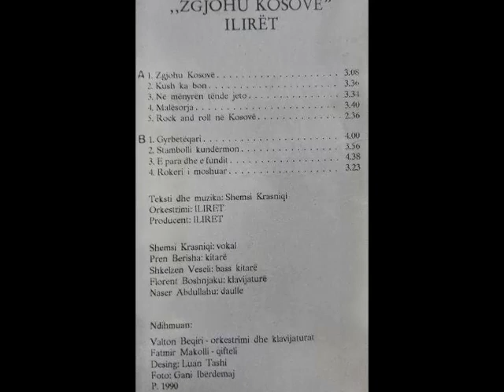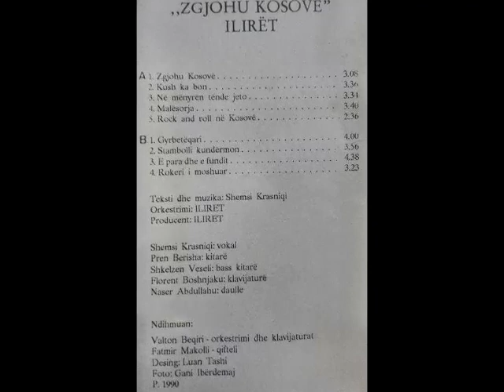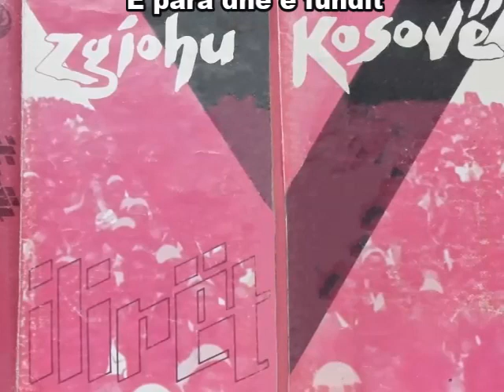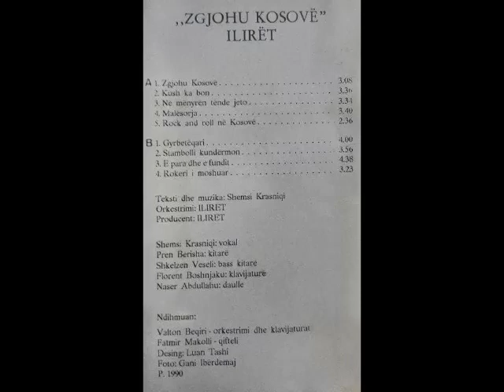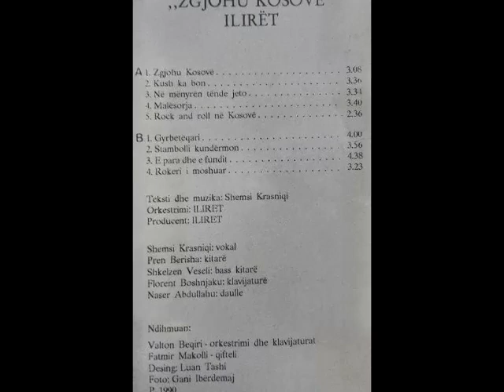ILIRËT - E para dhe e fundit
ALBUMI ,, ZGJOHU KOSOVË''1990
Faleminderit Gazi Gaz Spahiu nga Tirana per kopertinat e ketij albumi